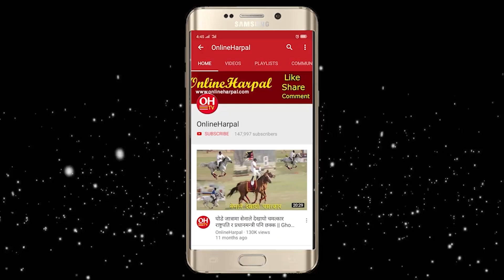छापामार शैलीमा देउबाले आजै बिश्वासको मत लिदै, १० सांसदले ओलीलाई नमिठो धोका दिए, माधवको ३३ सांसद भए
2. Nepal Politics.                          12. Kantipur News
           3. Politics News                           13. News Update
           4. Nepal Khabar                           14. Himal Khabar
           5. Nepal Rajniti Khabar               15. Taja Khabar Nepali
           6. Ajako Taja Khabar.                  16. Aajako Mukhya Samachar
            7. Today News.                           17. Nepali Phata Phat Samachar
            8. Latest Nepal News                18. Khabar Buletin
            9. Latest Nepal Politics News  19. Ravi Lamichhane Report
           10. Ajako Nepal khabar.             20. News 24 Nepal